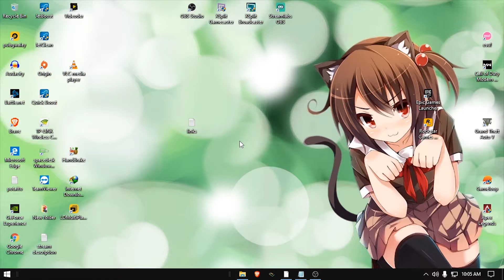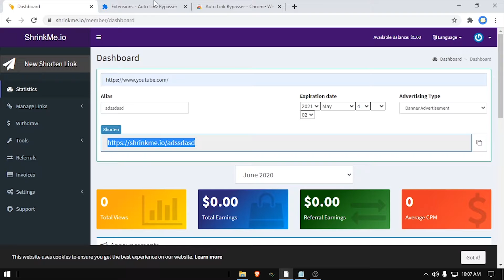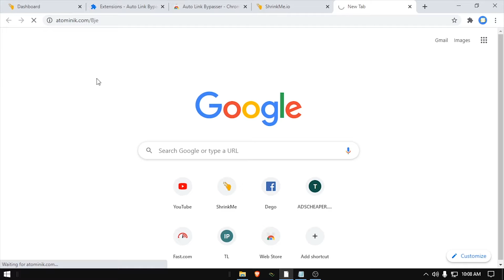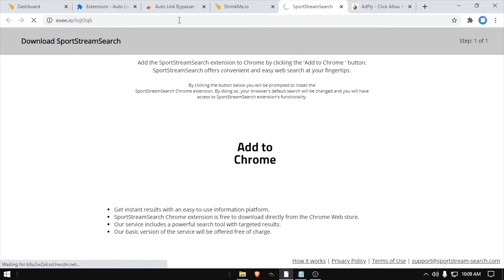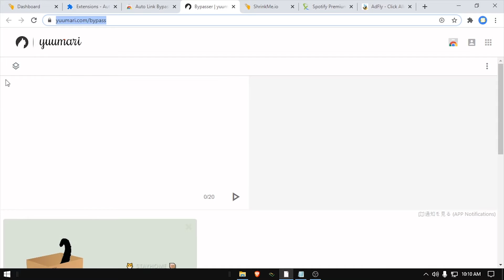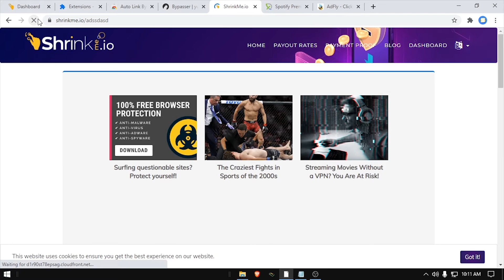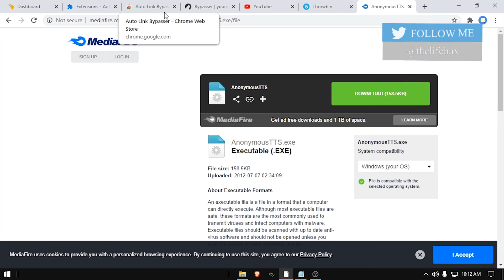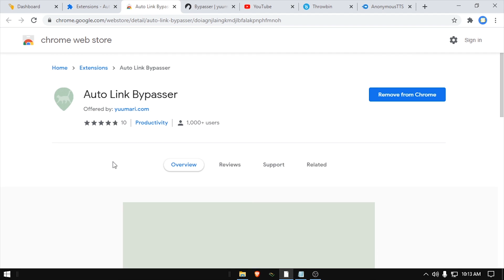How To Bypass Human Verification And Skip Ads